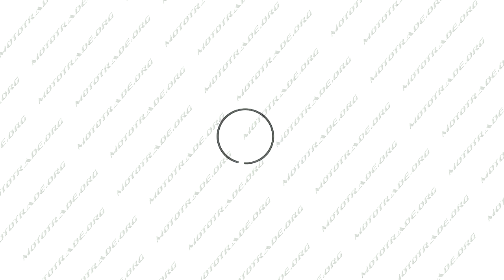K 6029 Кольца ИЖ ПЛАНЕТА СПОРТ 2р 77,00 1шт Польша MOTUS VCH, шт Мотовелокарт 096 851 2